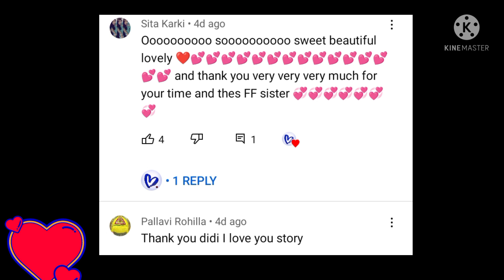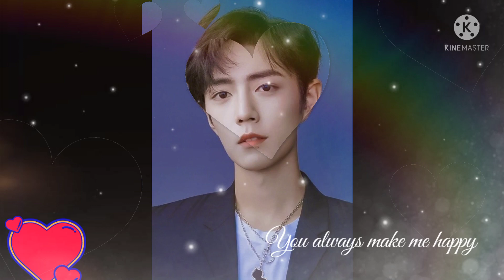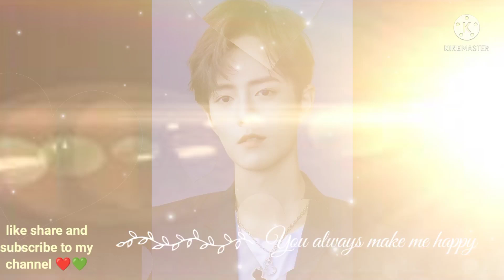❤️💚part 8 of Beautiful Accidental Husband ( yizhan FF)Hindi explain❤️💚